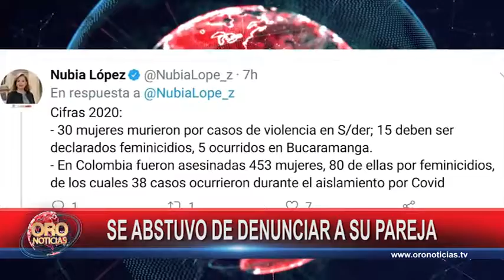Mujer se abstuvo de denunciar a su pareja | Oro Noticias